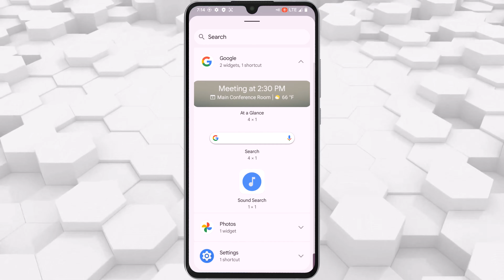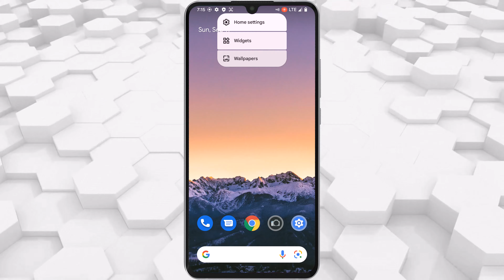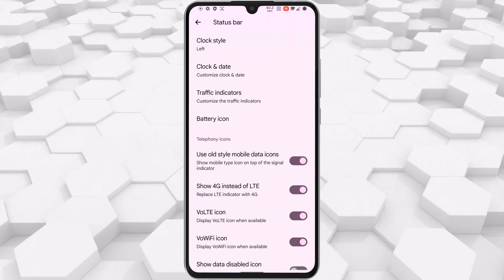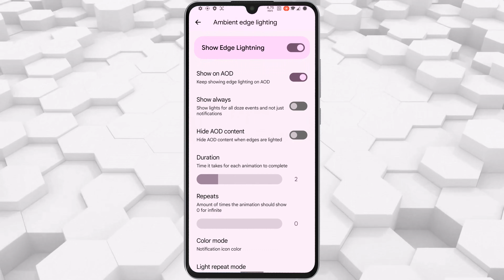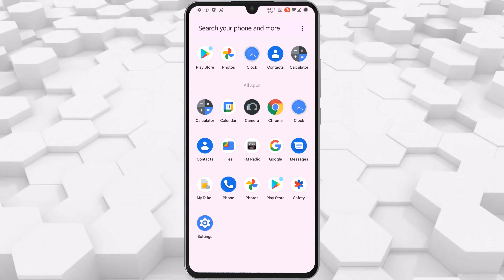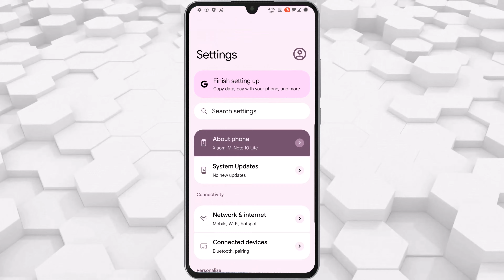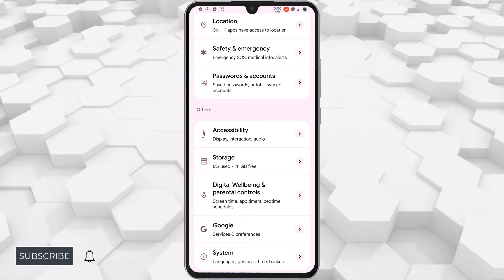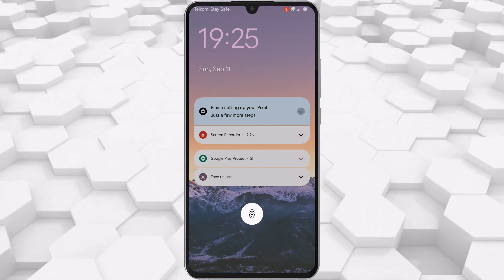dotOS v6.0 Official ANDROID 12 Custom Rom Look & Features | What to expect so far ...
Droid on Time | A beautiful custom ROM based on AOSP, which endeavors the essence of "Simple", "Unique", "Secure".

About dotOS
DroidOnTime is a custom Android firmware. It was launched with an aim to provide Unique user interface and Optimum performance that too keeping in mind the balance between performance and battery life. dotOS is based on Google's Android Open Source Project with Hand-picked goodies, innovative ideas and creative things that are added in the rom to enhance user experience!

Quick Settings redesign
We want to keep the tradition going and we have released yet another redesign of the most used menu on a phone.

Always up-to-date
Security was always our concern, that’s why security patches are merged as soon as possible.

Coming soon to a Xiaomi Mi Note 10 Lite near you...